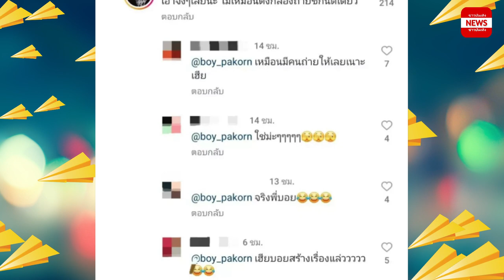‘เกรท วรินทร’ เทียบชัดๆ เทสที่สร้างกับร่างที่เป็น แต่กลับเจอคอมเมนต์เรื่องนี้